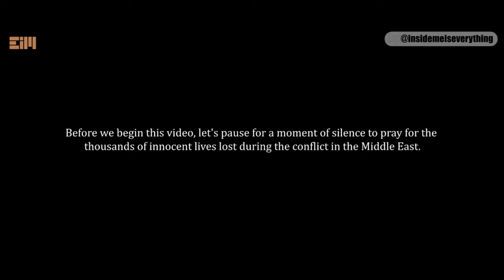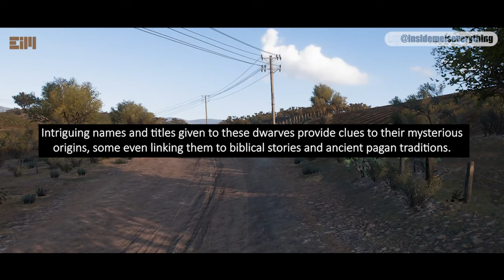WHY AM I JUST FINDING OUT ABOUT THIS NOW?!